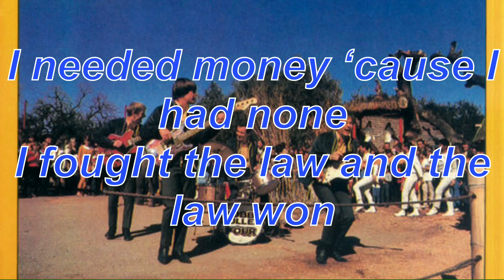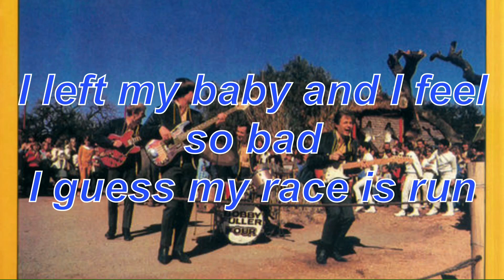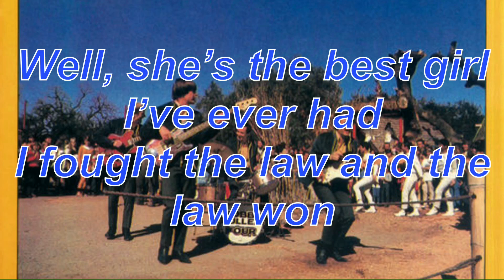I Fought The Law (And the law won) - The Bobby Fuller Four (LYRICS)